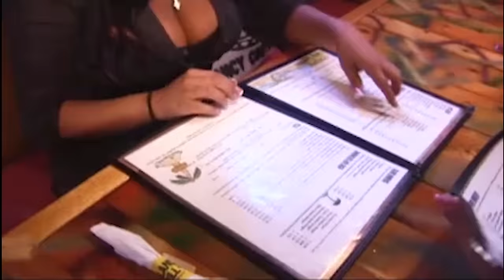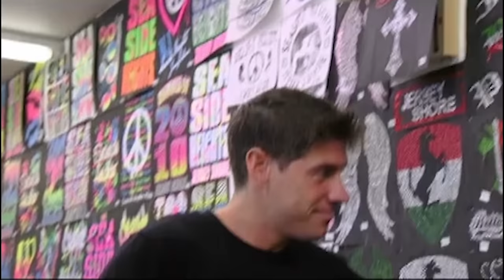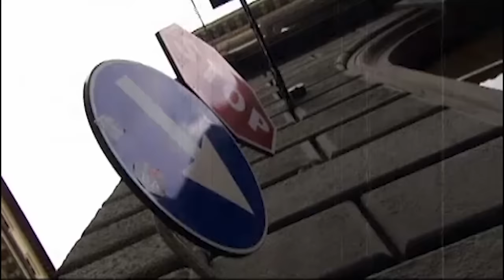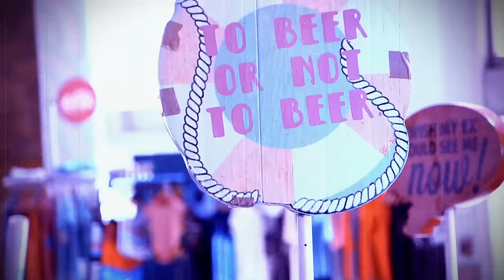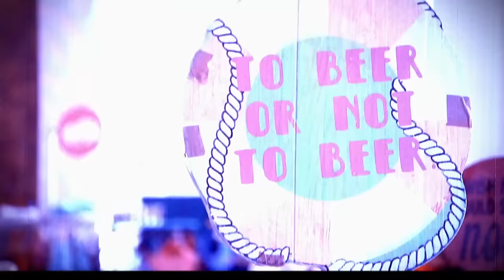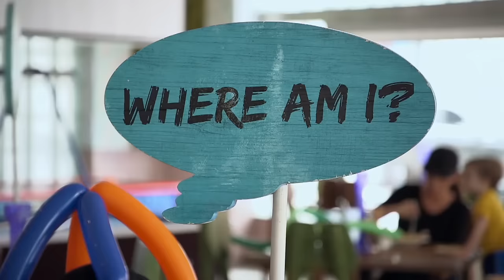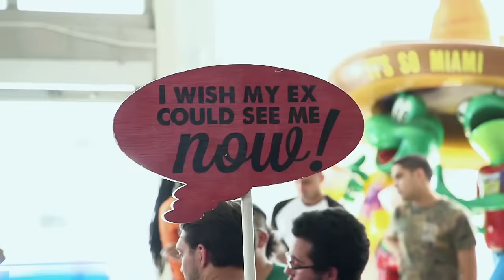Snooki Supercut: Wildest Party Scenes & Hilarious Moments | Jersey Shore | MTV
Take a look back at the best of Snooki on Jersey Shore. New episodes air every Thursday at 8/7c.